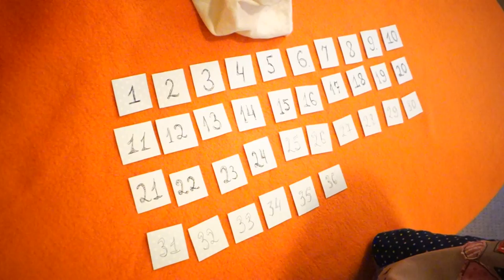Конкурс Аленький цветочек. Подведение итогов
Подведение итогов конкурса "Аленький цветочек" :) Наш волшебный мешочек не подвел и в этот раз :)